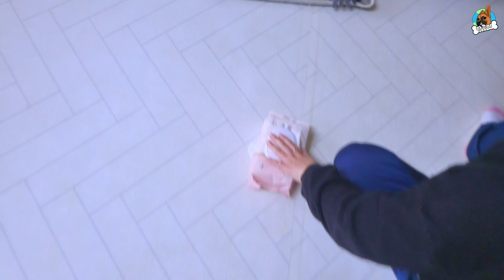강아지한테 장난쳤다가 강아지 역대급으로 분노함 ㅋㅋㅋㅋ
땅콩이한테 장난쳤다가 땅콩이 화남 ㅋㅋㅋㅋ 버튼 부서질뻔😂😂